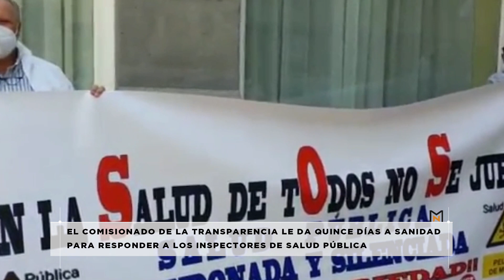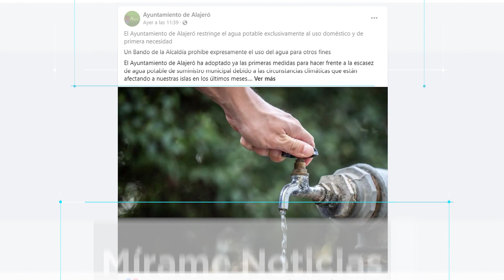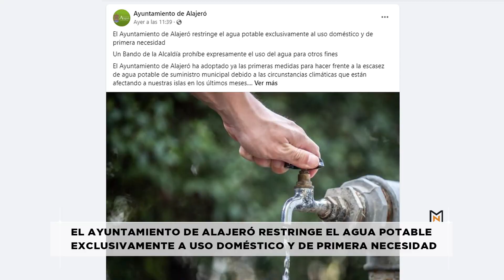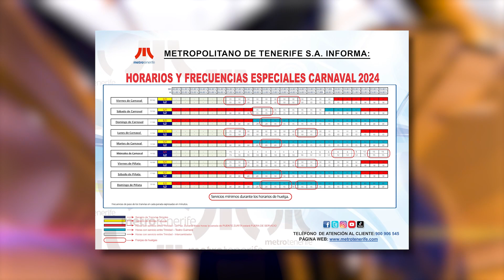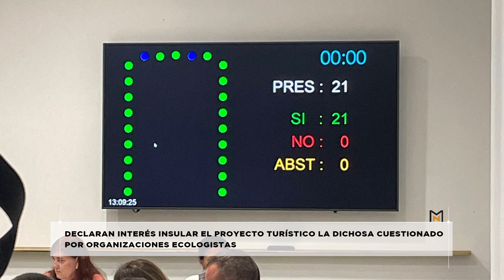Mírame Noticias - Boletín Informativo 09.02.24 | Mírame TV Canarias